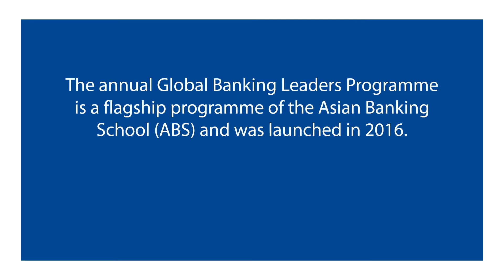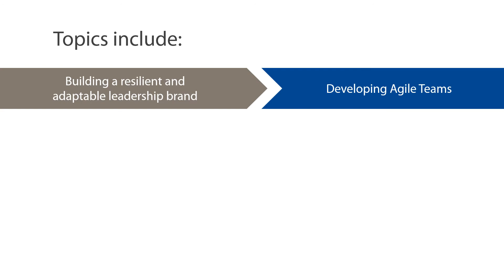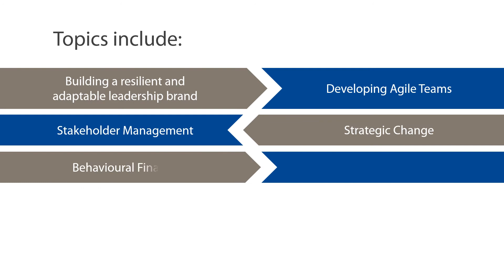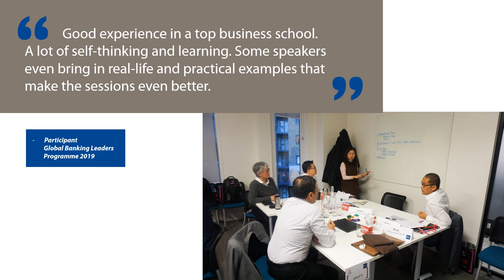5th Global Banking Leaders Programme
The annual Global Banking Leaders Programme is a flagship programme of the Asian Banking School (ABS) and was launched in 2016. The first of its kind to be developed specifically for the Malaysian banking industry, it is a collaboration between ABS and the Bayes Business School (formerly Cass), City, University of London. This will be the fifth year of the Programme.